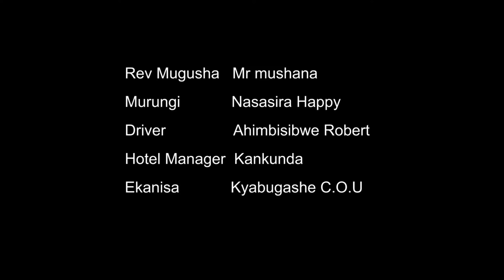EKITINISA KYOMUKAZI EPISODE 25